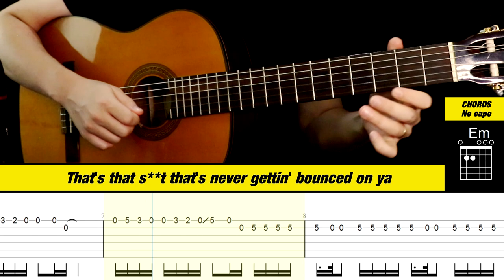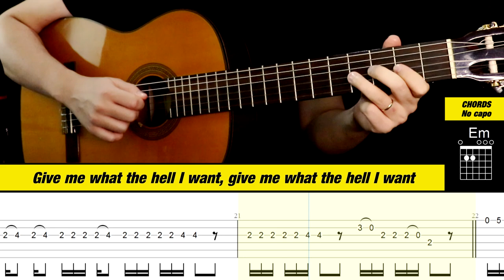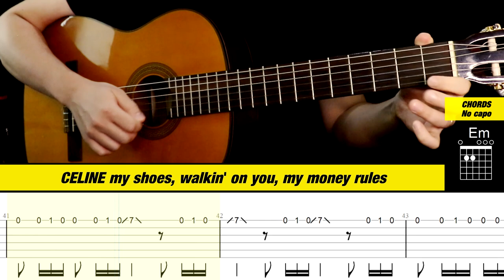MONEY (Lisa) Guitar Tabs | Tutorial | Lisa's Vocals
Money (Lisa) Guitar Tabs Tutorial

Special thanks to my patrons:
Mario Alpeza
Joe
Ben Lee
Chris Eddy
Arthur

Sections
0:00 Verse 1
0:17 Refrain
0:31 Pre-chorus
0:43 Chorus
0:58 Verse 2
1:12 Refrain
1:25 Pre-chorus
1:39 Chorus
2:06 Interlude & Outro